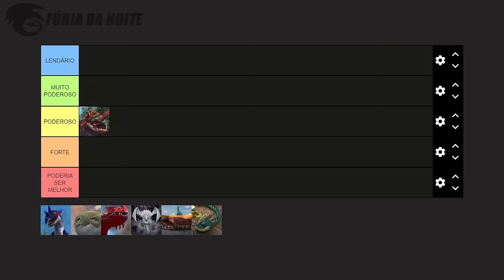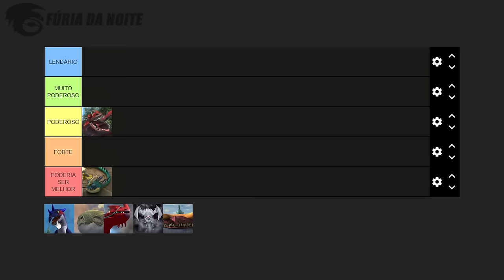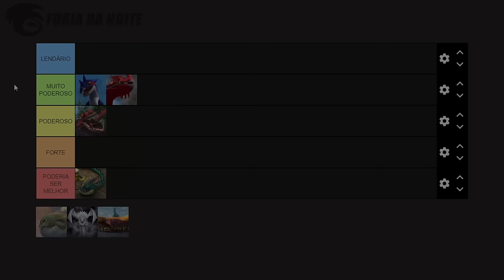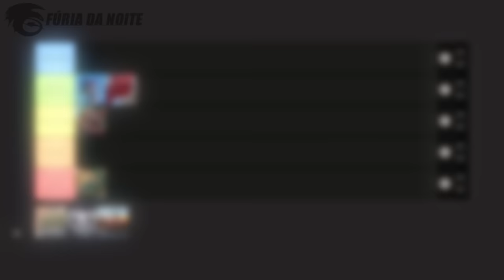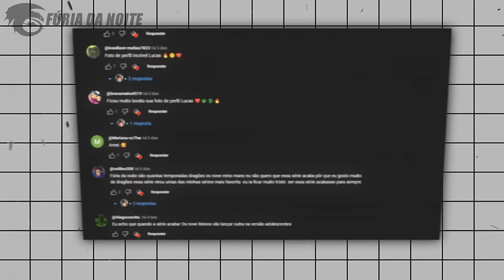RANQUEANDO os DRAGÕES TITANS da Série: Corrida até o Limite!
A série Corrida até o Limite apresentou mais 60 espécies ao longo das suas temporadas, dentre elas conhecemos alguns indivíduos asa de titan, dragões poderosos que se destacaram por ser mais evoluídos do que os demais. Venha comigo e descubra em qual posição eles ficam em uma tier list!

➧ Dragões Titans
Pesadelo Monstruoso
Zíper Arrepiante
Dramilhão
Cauda de Fogo
Asa de Sombra
Fogo de Bala
Grito da Morte

➧ Música
Alice's Theme Piano Instrumental
Flying with Mother HTTYD Orchestral
NEFFEX - Learning to Let Go